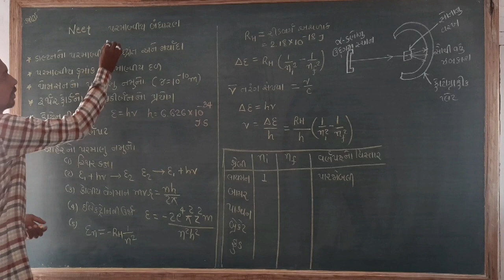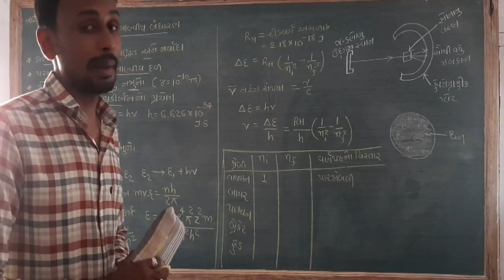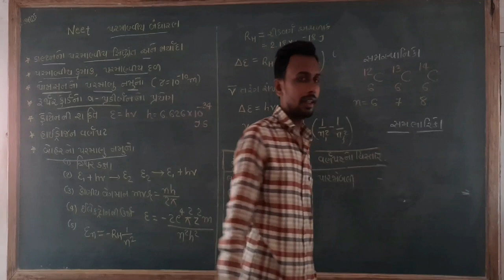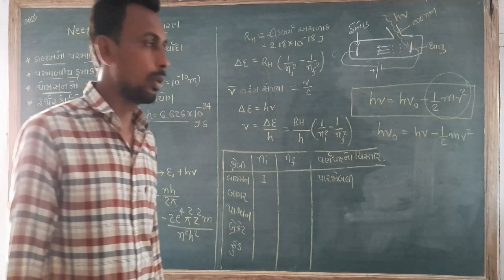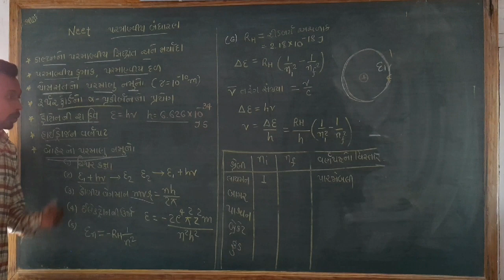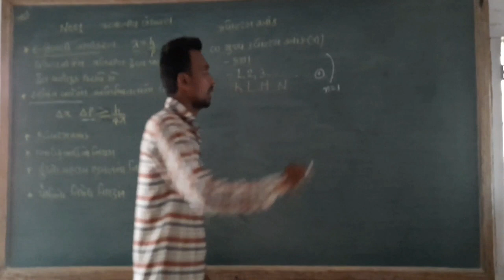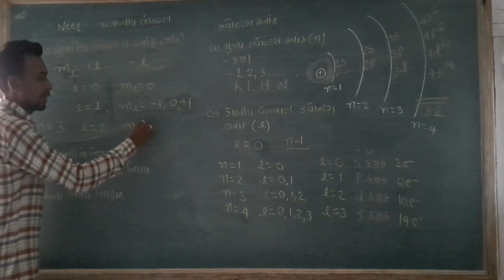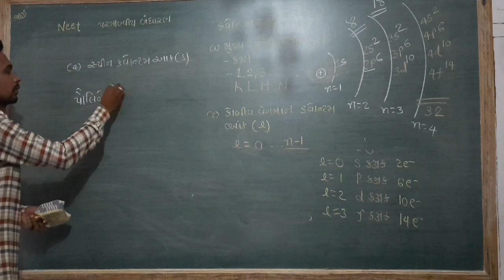Ch-2 Atomic Structure Neet GM dhaduksir//latestupdate2020//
Ch-2 Atomic Structure Neet GM dhaduksir

Best gujarati video

Best for neet.